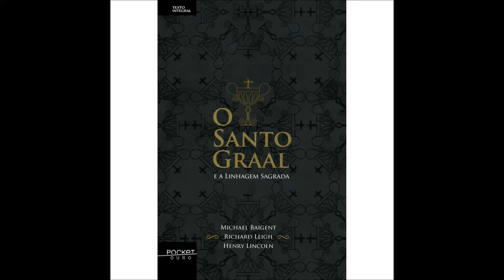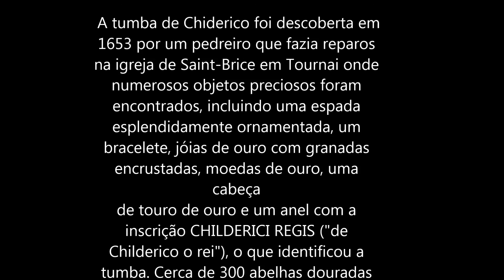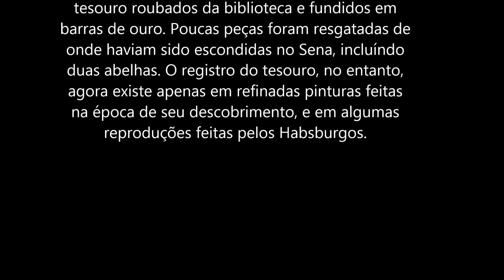Meroveu e Childerico - Os Francos - (2)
Obs: Não é uma vídeo aula, trata-se de uma conversa informal e introdutória acerca desse assunto.

No segundo video da série Os Merovíngias, vou falar sobre Meroveu e Childerico.
Os francos formavam uma das tribos germânicas que entraram, ou invadiram, o espaço do império romano e estabeleceram um reino duradouro na área que cobre a maior parte da atual França e do leste da atual Alemanha.